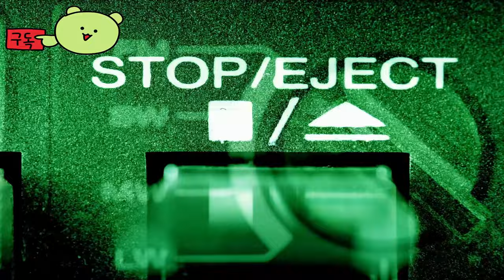스타워즈: 에피소드 1: 제다이 파워 배틀 ( STAR WARS: Episode I: Jedi Power Battles ) January 24, 2025 공식 발표 예고편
💎Price / discount / sum :

🏆Early Access 💥 TEST 💥 Information :

🎀Supported Languages

영어 ✔ ✔ ✔
프랑스 국민 ✔  ✔
이탈리아 사람 ✔
독일 사람 ✔  ✔
스페인어 - 스페인 ✔
러시아인 ✔  ✔
간체 중국어 ✔  ✔

🕹️Game content
클래식 또는 현대식 컨트롤 방식을 사용하고, 영화와 어울리도록 광선검 색상을 전환하고, 투스켄 레이더와 같은 새로운 플레이 가능 캐릭터를 즐기고, 빅 헤드 모드와 같은 클래식 치트 코드를 입력하고, Star Wars: Episode I: Jedi Power Battles 25주년 기념에서 더 많은 놀라움을 발견하세요.
이 빠르고 격렬한 광선검 액션 게임에서 Theed Royal Palace를 탈환하세요. 당신은 Star Wars: The Phantom Menace의 전투 드로이드, 파괴자 드로이드, 암살자 및 기타 생물 군단을 물리치는 데 도움이 되는 포스의 힘과 믿음직한 광선검을 갖게 될 것입니다.

⚡Game Developer
Aspyr